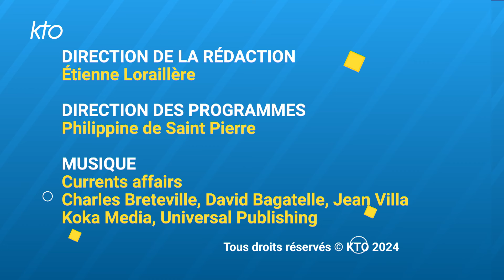Vague de froid : « Le danger pour les SDF, c'est la mort »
Face à la vague de froid qui touche la France, l'Ordre de Malte France accroît sa mobilisation auprès des personnes de la rue. Quelle est son action spécifique en cette période ? Quelles sont les attentes des personnes SDF qui subissent le froid ? Quel est le message de l'Ordre de Malte France pour encourager le bénévolat auprès des plus pauvres ? Trois questions à Cédric Chalret du Rieu, président de l'Ordre de Malte France.